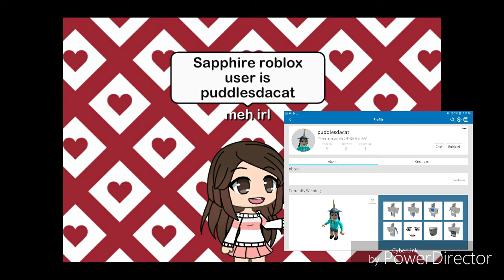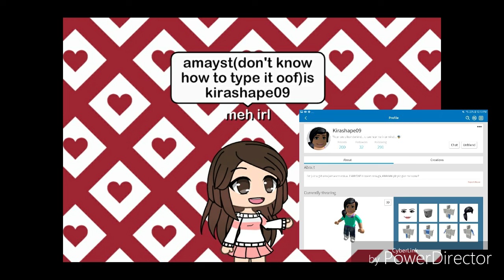50 subs-talking about myself and other stuff-gacha ruby XD